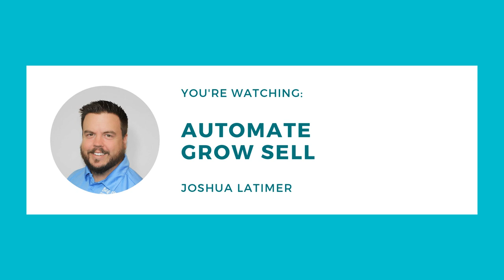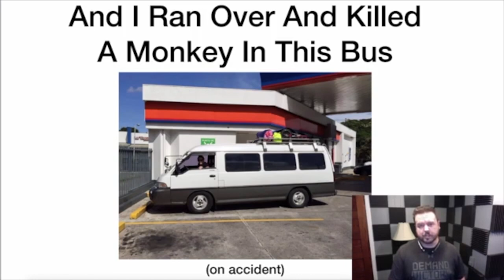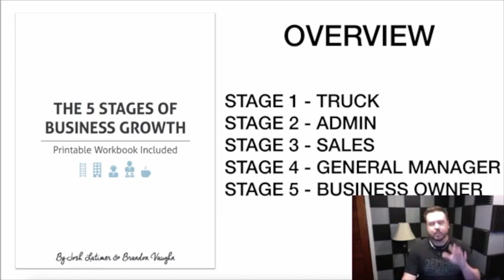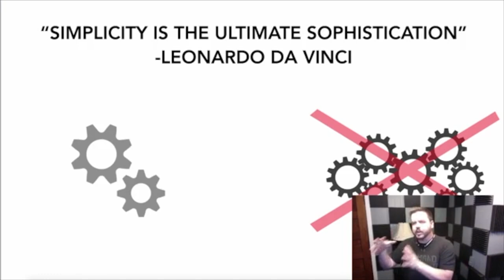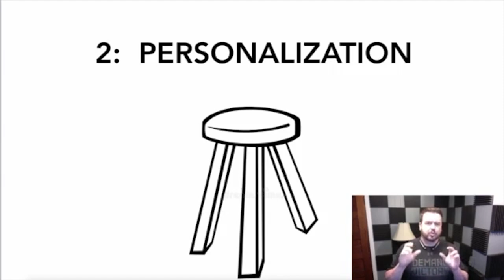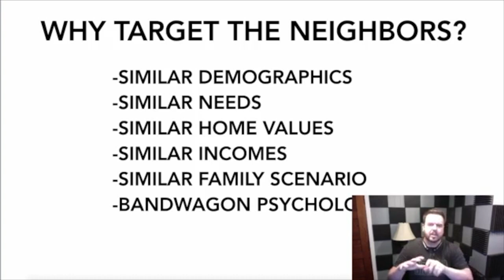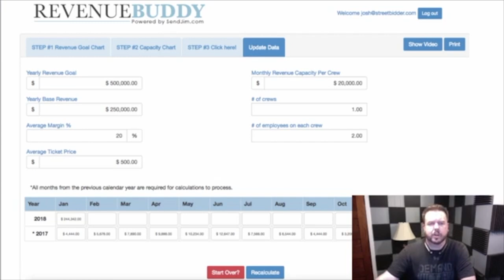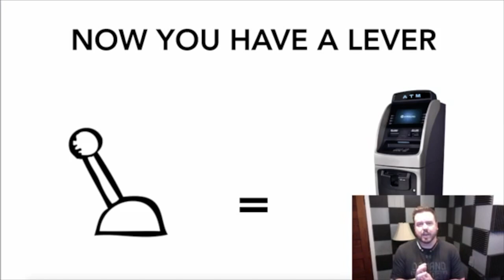Cleaning Business Marketing: Grow Your Maid Service with Systems (Joshua Latimer)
There are five distinct stages that every single cleaning business will go through on their journey towards an automated, turnkey, profitable, fully systemized, hands-off business. Find out what they are and how to graduate through each stage, straight to success in your business.

Cleaning industry expert Joshua Latimer explains how to master each of these stages using the power of sales and marketing systems and change everything in your cleaning business!

Joshua is the founder of Automate Grow Sell, a business bootcamp that can help you quickly grow your Maid Service. He built and sold 3 companies from scratch and generated over $5mm in sales online in the last few years. He has since started a podcast and a marketing automation software business.

***IF YOU LIKED THIS VIDEO, YOU'LL LOVE***